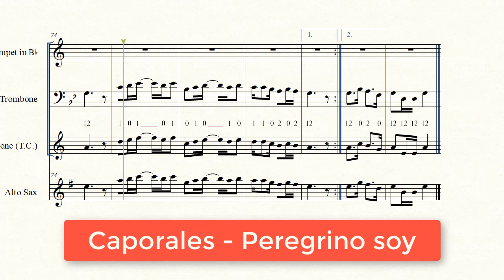(Partitura Trompeta Caporales) 💃Peregrino Soy - Llajtaymanta🎺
Partitura en ritmo de caporales "Peregrino soy" del grupo Llajtaymanta

0:12 Partitura Peregrino soy en Si menor
1:50 Partitura Peregrino soy en La menor